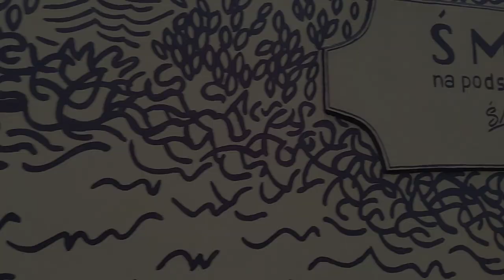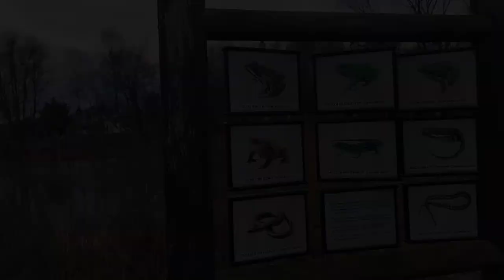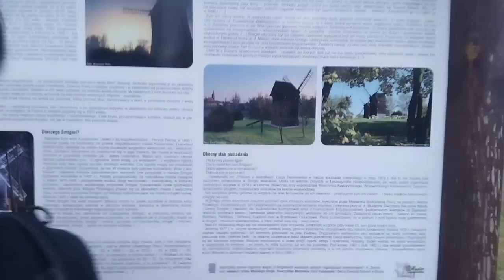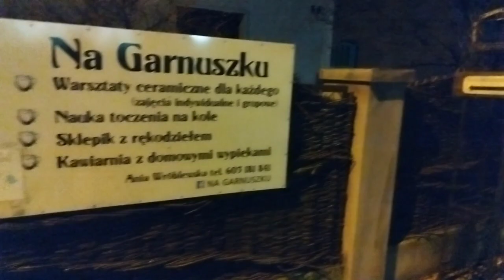Vlog di Polandia 🇵🇱 #1 : Suasana Polandia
VLOG Polandia,

Hallo temen-temen mumpung lagi libur ni , jadi vlog di Polandia mau bikin video daerah sekitar atau desa tempat aku bekerja dipolandia.

Jadi suasana desa nya seperti ini guyss , Adem guys 😆

Terimakasii